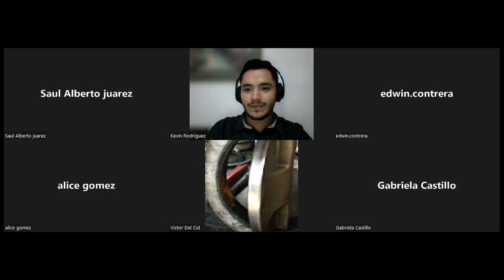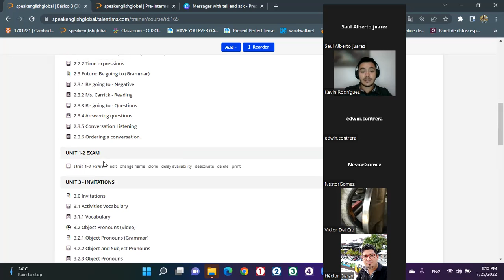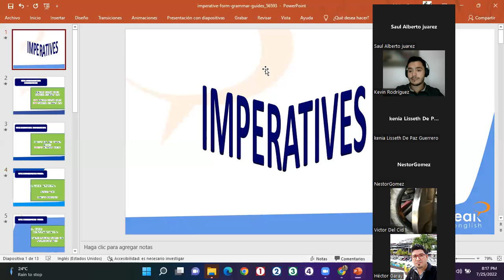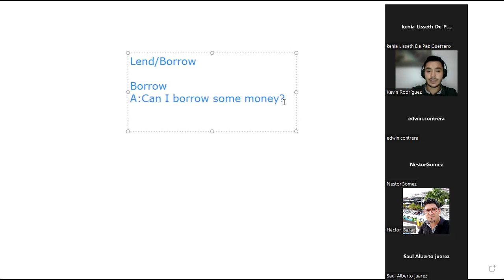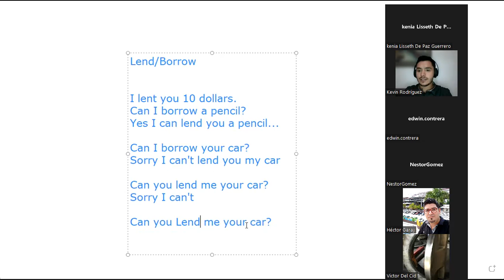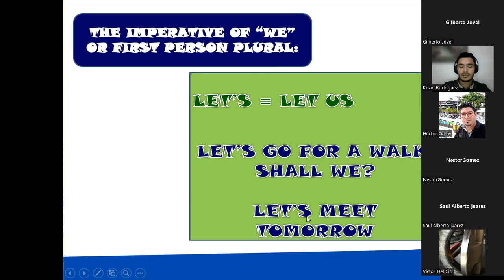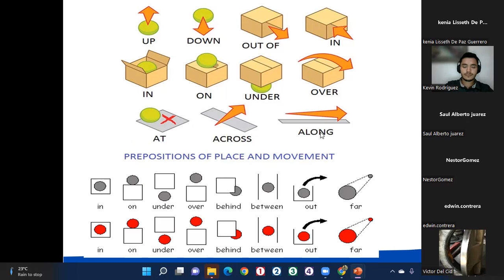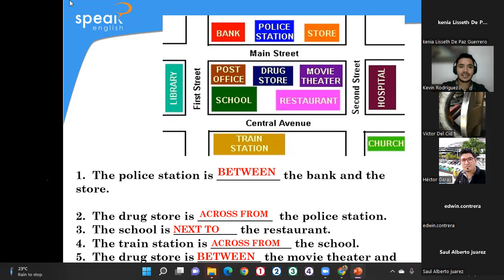Class 1 Imperatives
Imperatives to Give Directions